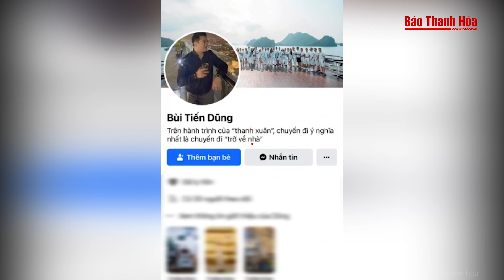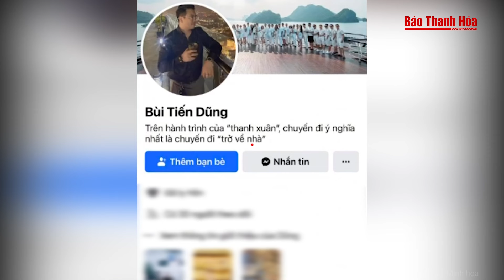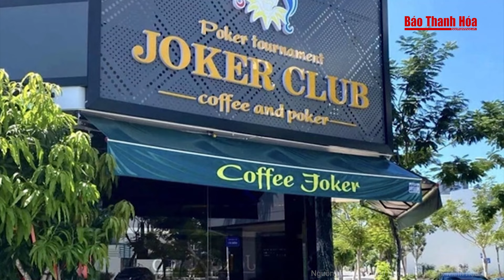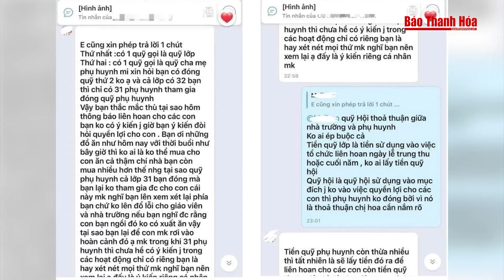Gã trai lén quay lại cảnh nhạy cảm để tống tiền bạn gái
Tin nóng | Gã trai lén quay lại cảnh nhạy cảm để tống tiền bạn gái
Quá trình quen biết qua mạng xã hội Facebook, một cô gái ở Thanh Hóa đã bị một người đàn ông dụ dỗ gọi nói chuyện bằng video, sau đó lén quay lại cảnh nhạy cảm để tống tiền